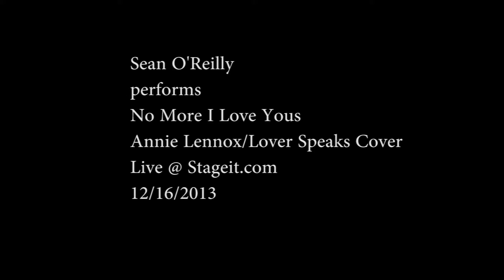Annie Lennox - No More I Love You's - Piano Vocal Cover by Sean O'Reilly live @ stageit.com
This is a video of a performance I did of No More I Love You's, originally performed by The Lover Speaks, I was introduced to it by Annie Lennox's version and so I am technically covering her version.  I play live streaming shows on stageit.com every monday night at 8pm EST Timezone!